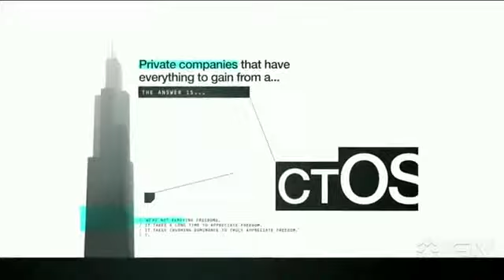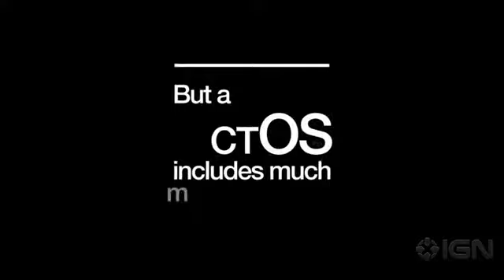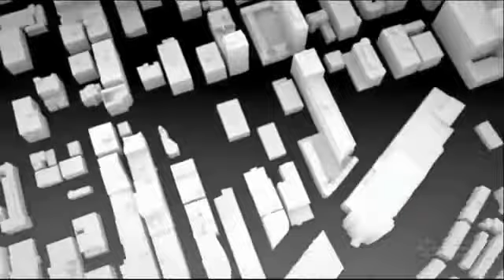E3 2013 Watch Dogs - Trailer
Watch Dogs Introduction trailer

Watch dogs
gta 4
gta 5
the division
best of e3 gamespot
2013